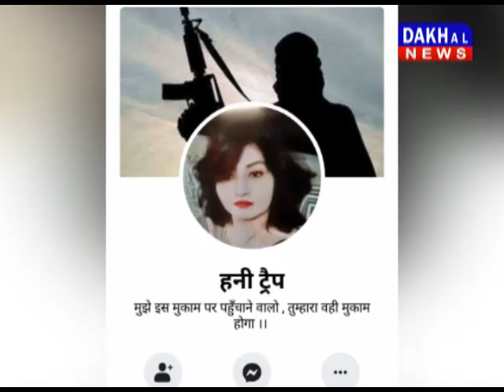12 OCTOBER 8 PM BULLETIN || DAKHAL NEWS